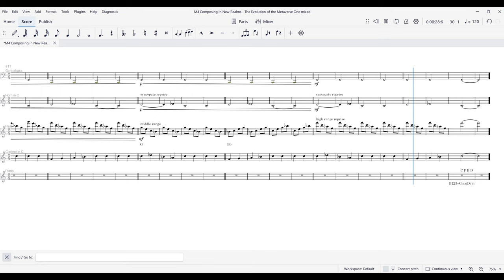ANIMATED TEXTURE The Evolution of the Metaverse One mixed